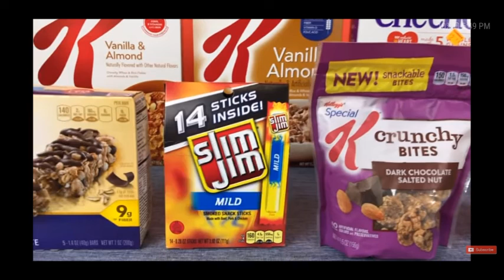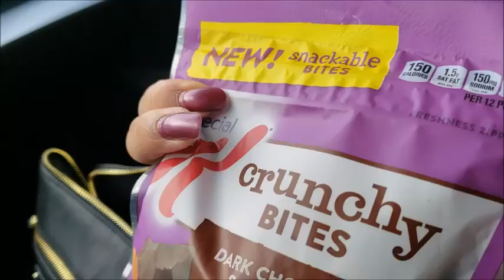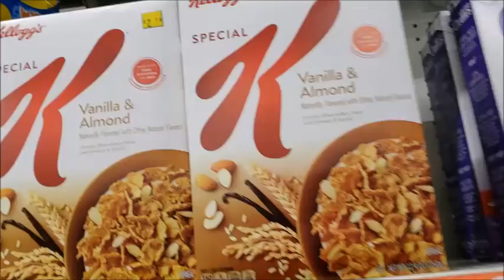PENNY ITEMS AT DOLLAR GENERAL!!!! STARTING 1/29/19 HURRY THEY WILL BE GONE FAST!!!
Be sure to join my Ibotta team!  You could earn cash back when you buy certain items!